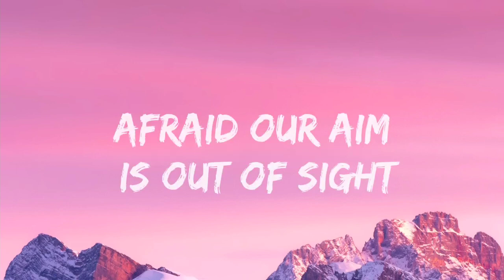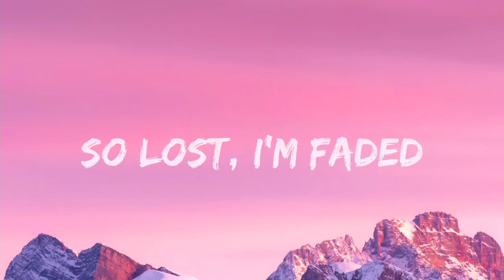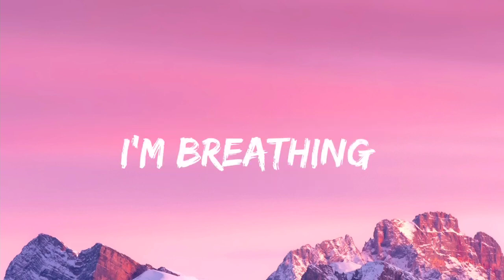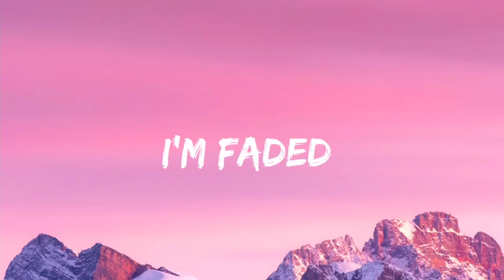Alan Walker - Faded 'The Monster's Running Wild inside Of Me' (Slowed + Reverb) Lyrics 4:03